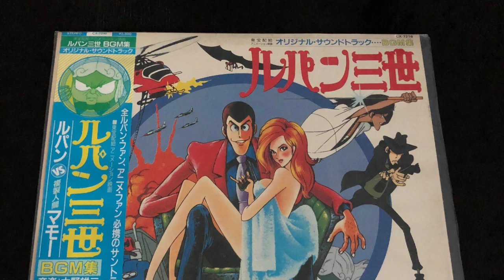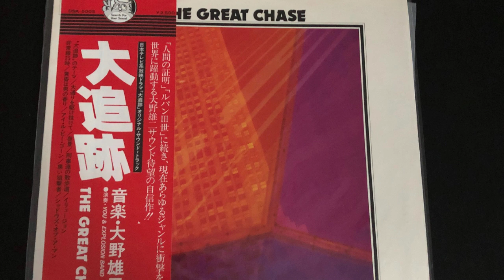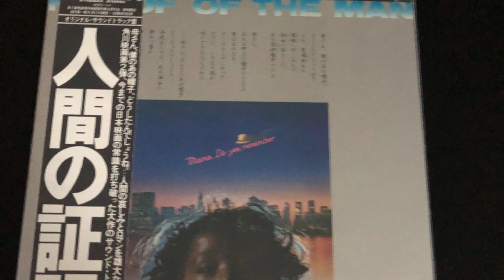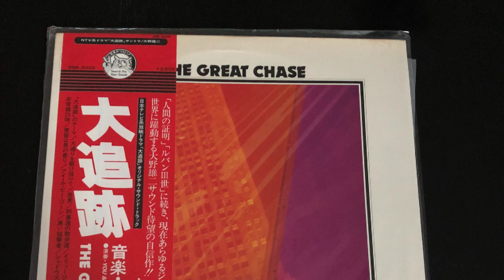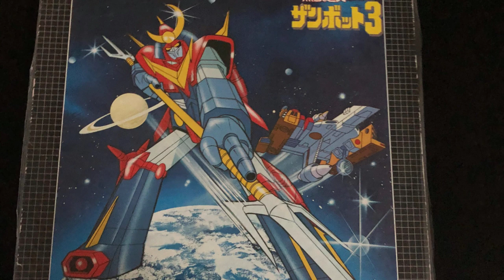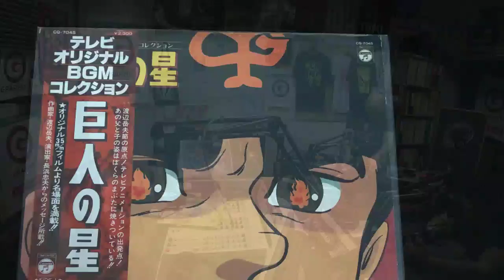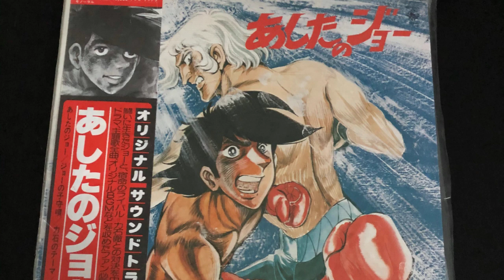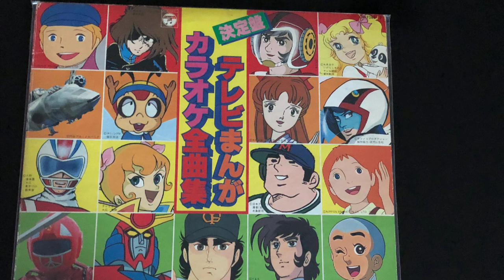JAPAN VIBES # 02 -- BOOGIE/FUNK/CITY POP + TV SERIE ANIMES + YUJI OHNO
This is the second japan vibes with BOOGIE/FUNK/CITY POP + TV SERIE ANIMES + YUJI OHNO